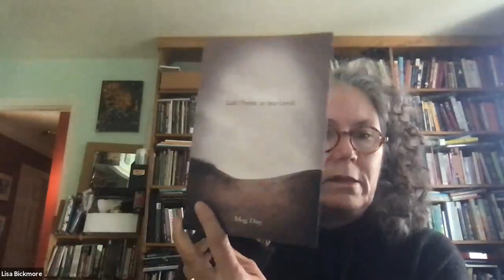SWRC Rainbow Read-In 2020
Salt Lake Community College's Student Writing and Reading Center presents
The Rainbow Read-in as part of the LGBTQ+ History Month programming.
Wednesday, October 28, 2020, 12 p.m. via Zoom

"Come celebrate the writing of LGBTQ+ writers at the first annual Rainbow Read-in."

Participants were invited to read texts from Queer writers and poets, celebrate, and support the voice of the queer community.